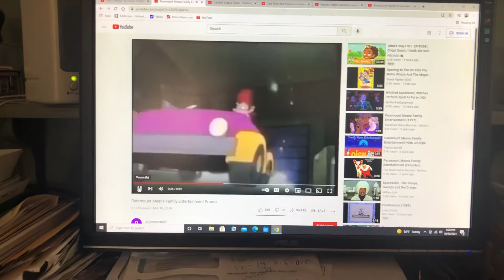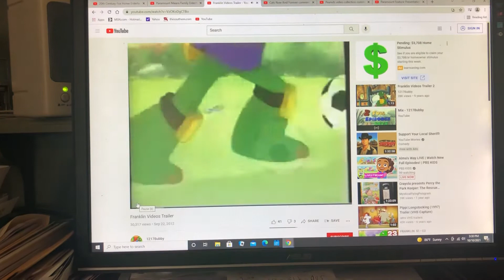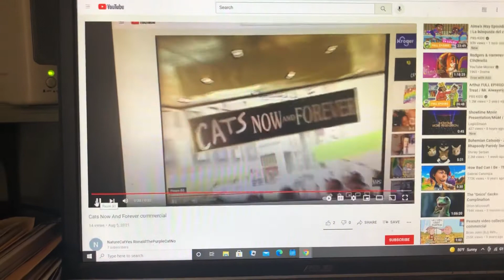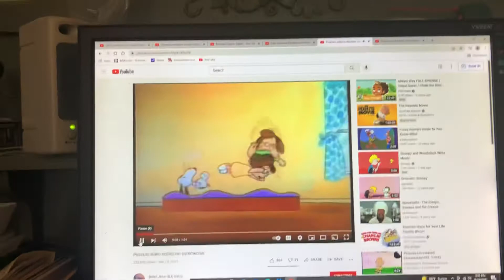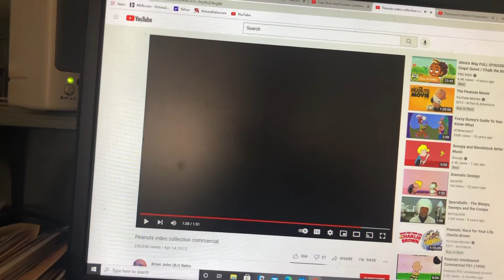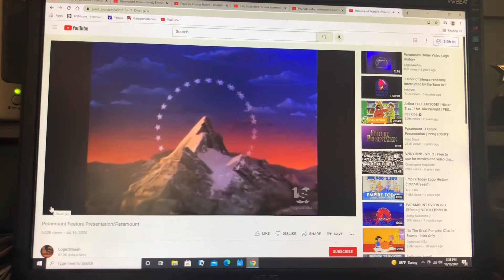Opening To It’s Magic Charlie Brown 1999 VHS Polygram Video Print